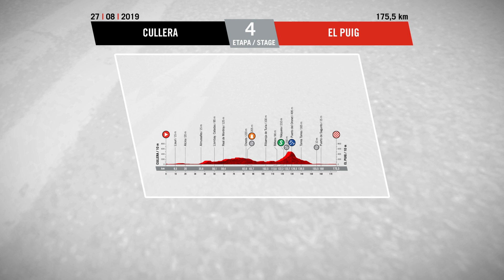Perfil Etapa 4 - Stage 4 Profile | La Vuelta 19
La Ceratizit Madrid Challenge by La Vuelta 19 se disputará del sábado 14 de septiembre al domingo 15 de septiembre de 2019 y contará con 2 etapas, una contrarreloj individual y una etapa en línea.

[STAGE] - ([CITIES])

Hashtag Oficial